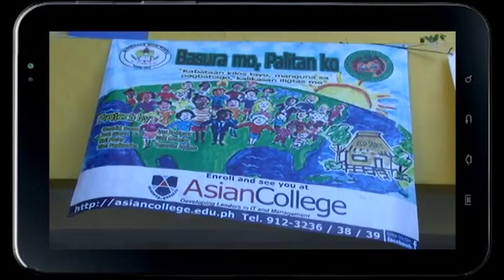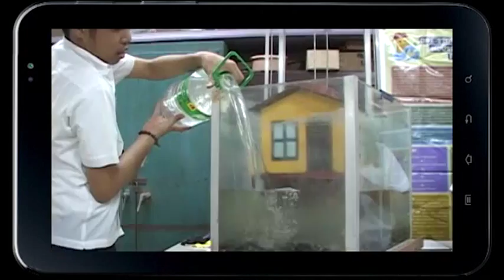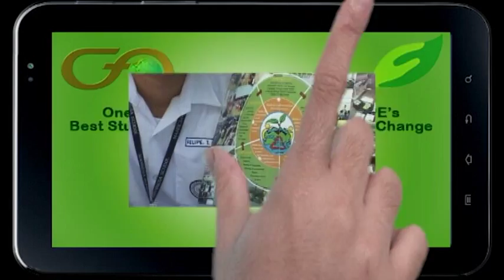KALMA KLIMA: Best Student Projects on Climate Change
KALMA KLIMA (Best Student Projects on Climate Change) features many of the student projects that made it to the finals and top three winners in the Metro Manila high school environmental contest. Initiated by the Communication Foundation for Asia with the support of the Foundation for the Philippine Environment, the contest for Best Student Projects on Climate Change aimed to inspire the youth and their communities to undertake simple and practical projects that can help mitigate Climate Change.

This video offers doable and sustainable projects varying from simple recycling, waste segregation and greening to the more scientific and technical initiatives such as culturing of fish using recycled water, a floating house or the manufacturing of materials from waste products. Bea Binene, teen actress and environment advocate, hosts the video.